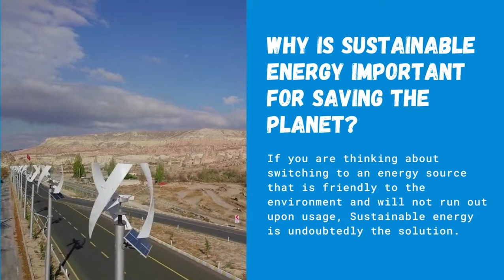Why is sustainable energy important for saving the planet?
If you are thinking about switching to an energy source that is friendly to the environment and will not run out upon usage, Sustainable energy is undoubtedly the solution.